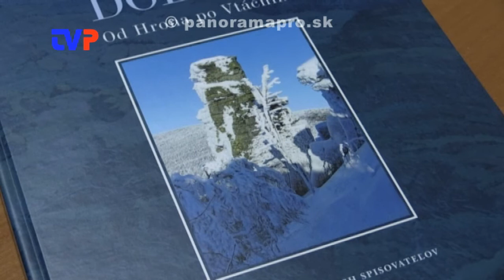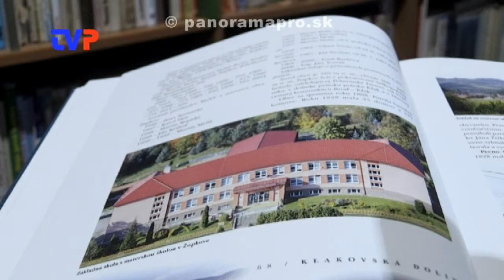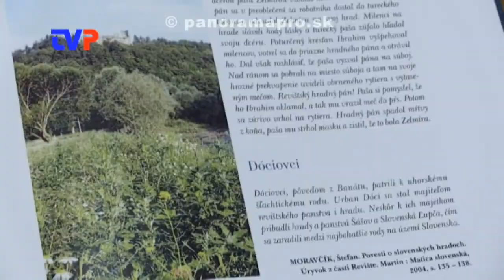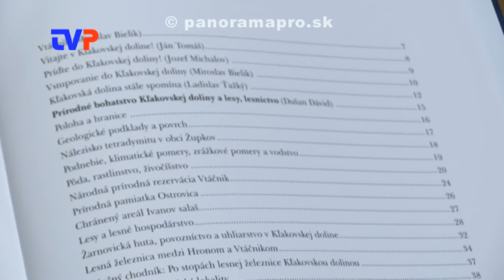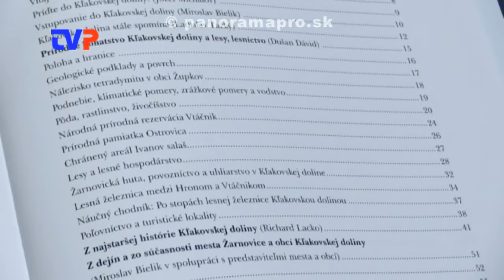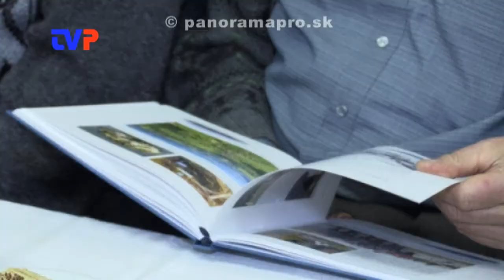Krst knihy Kľakovská dolina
Rozhovor s autorom Miroslavom Bielikom o novom vydaní jeho knihy.